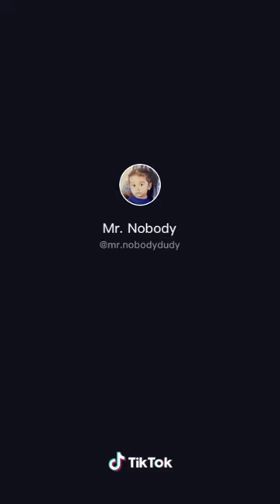Makinig kayo Girls!/ Mr. Nobody Tiktok Viral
Makinig Kayo girls! galit na si Mr. Nobody!

ctto: Mr. Nobody